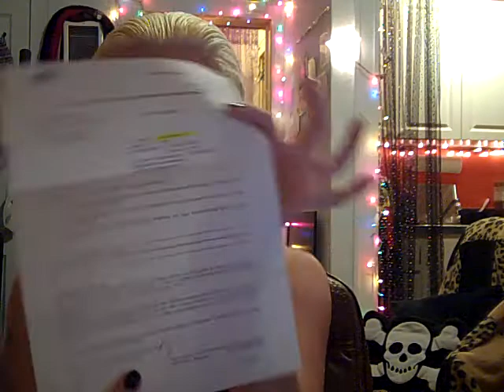Last Friday of 2011